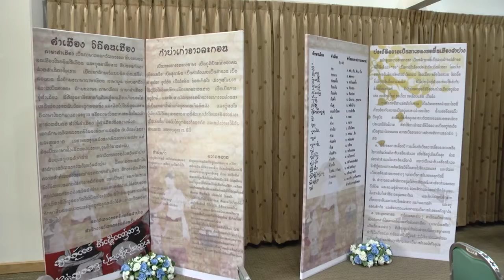30 ก.ค. 58 วัฒนธรรม จ.ลำปาง จัดกิจกรรมสืบสาน ภาษาไทยถิ่นเหนือ รณรงค์สร้างสำนึกรักวัฒนธรรมไทย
สำนักงานวัฒนธรรมจังหวัดลำปาง บูรณาการร่วมกับ องค์กรภาครัฐ เอกชนในพื้นที่ จัดกิจกรรมส่งเสริมการเรียนรู้ทางวัฒนธรรมด้านภาษา เนื่องในสัปดาห์วันภาษาไทยแห่งชาติ นำเครือข่ายภาคประชาชนอาสาสมัครท้องถิ่นฯ ร่วมเวทีเสวนา ทำกิจกรรมสืบสานถ่ายทอดองค์ความรู้ “ภาษาไทยถิ่นเหนือ” สร้างสำนึกรักมรดกวัฒนธรรมชาติแก่เยาวชน ที่ หอประชุมมหาวิทยาลัยสวนดุสิต ศูนย์การศึกษานอกที่ตั้งลำปาง ตำบลสบตุ๋ย อำเภอเมือง จังหวัดลำปาง มีนายฤทธิพงศ์ เตชะพันธุ์ รองผู้ว่าราชการจังหวัดลำปาง เป็นประธานเปิดงานกิจกรรม โดยมี ข้าราชการ เจ้าหน้าที่ ในสังกัดสำนักงานวัฒนธรรมจังหวัดลำปาง ตัวแทนอาสาสมัครท้องถิ่นในการดูแลรักษามรดกทางศิลปวัฒนธรรมจังหวัดลำปาง นักวิชาการ ศิลปิน ปราชญ์ภูมิปัญญาพื้นบ้าน ผู้แทนสภาเด็กและเยาวชนจังหวัดลำปาง ตลอดจนนักเรียน นิสิต นักศึกษา จากสถาบันการศึกษาต่างๆ ในพื้นที่จังหวัดลำปาง รวมกว่า 300 คน เข้าร่วมทำกิจกรรมรักษามรดกทางวัฒนธรรม
กิจกรรมสืบสานถ่ายทอดองค์ความรู้ “ภาษาไทยถิ่นเหนือ” สำนักงานวัฒนธรรมจังหวัดลำปาง ได้จัดทำขึ้น เพื่อเป็นกิจกรรมส่วนหนึ่งในโครงการ “อนุรักษ์และสืบสานวัฒนธรรมทางภาษาของชาติ” เพื่อเทิดพระเกียรติพระบาทสมเด็จพระเจ้าอยู่หัวภูมิพลอดุลยเดช พระผู้เป็นนักปราชญ์และนักภาษาไทย ให้ประชาชนชาวลำปางได้น้อมรำลึกในพระมหากรุณาธิคุณของพระองค์ ที่ได้ทรงแสดงความห่วงใยพระราชทานแนวคิดต่างๆ เกี่ยวกับการใช้ภาษาไทย และเพื่อเฉลิมพระเกียรติ สมเด็จพระเทพรัตนราชสุดาฯ สยามบรมราชกุมารี “เจ้าฟ้านักอ่าน” เนื่องในโอกาสฉลองพระชนมายุครบ 5 รอบ 2 เมษายน 2558 ทั้งนี้ เพื่อจะกระตุ้นเตือนให้ประชาชนและเยาวชนชาวลำปาง ได้ตระหนักถึงความสำคัญเห็นคุณค่าของภาษาไทยและภาษาประจำถิ่น เกิดจิตสำนึกในการที่จะร่วมมือร่วมใจทำนุบำรุงส่งเสริมอนุรักษ์ภาษา ทั้งภาษาไทยและภาษาประจำถิ่น ซึ่งถือได้ว่าเป็นอัตลักษณ์ เอกลักษณ์ และเป็นสมบัติทางวัฒนธรรมอันล้ำค่าประจำถิ่น ประจำภาค และของประเทศ.